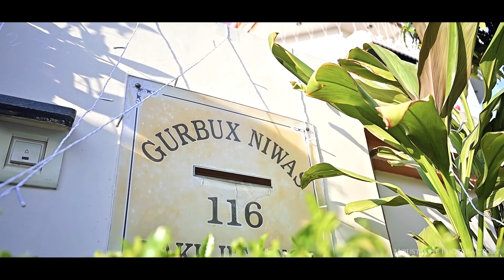ANMOLDEEP & DILSHEEN | NANKA MAIL & JAGGO NIGHT | CINEMATIC WEDDING FILM | MOUSTACHE PHOTOFACTORY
ANMOLDEEP & DILSHEEN | NANKA MAIL | CINEMATIC VIDEO | MOUSTACHE PHOTOFACTORY | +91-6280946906

THE VIDEO HAS BEEN UPLOADED ON OUR YOUTUBE CHANNEL (MOUSTACHE PHOTOFACTORY).
PHOTOGRAPHY & VIDEOGRAPHY BY MOUSTACHE PHOTOFACTORY.

FIX US TO CAPTURE YOUR HAPPY WEDDING MEMORIES: - CONTACT (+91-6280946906).
WE ARE AVAILABLE WORLDWIDE.
CREATING ART CAPTURING LIFE.
WE ARE CHANDIGARH BASED PHOTOGRAPHERS SHOOTING WEDDINGS SINCE 2015.

REGARDS
ER. SEHAJ MADAAN
MOUSTACHE PHOTOFACTORY